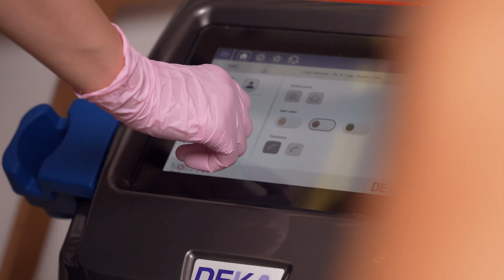Shiseido SPA - Epilare definitivă cu laserul MotusAX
Epilare Definitivă
O Revoluție în Îngrijirea Corporală la Shiseido Spa România
Epilarea definitivă a devenit una dintre cele mai populare proceduri de îngrijire personală, evoluând semnificativ datorită avansurilor tehnologice recente. Epilarea cu laser nu doar că elimină eficient părul nedorit, dar oferă și numeroase alte beneficii.
La Shiseido Spa, folosim sistemul Motus AX, primul laser Alexandrite de mare viteză, eficient pentru toate tipurile de piele. Laserul acționează asupra foliculilor de păr, inhibând dezvoltarea acestora fără a irita pielea sau a afecta țesuturile înconjurătoare. Motus AX este recunoscut pentru tratamentele sale rapide, nedureroase și eficace, inclusiv pe pielea bronzată.
Epilarea definitivă cu laser este ideală pentru îndepărtarea părului nedorit din orice zonă a corpului, fie că este vorba de picioare, brațe, axile, zone sensibile precum inghinala sau fața. Dincolo de aspectul estetic, această procedură tratează profund și infecțiile foliculilor de păr, cum ar fi foliculita, cauzată adesea de bacterii și infecții fungice.